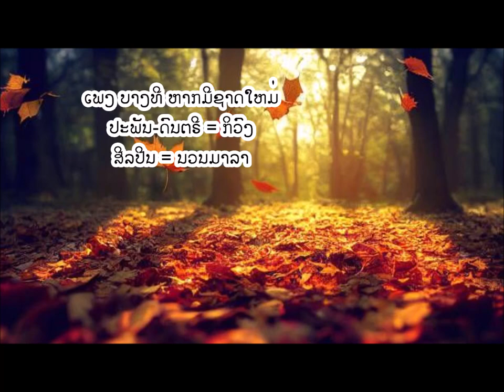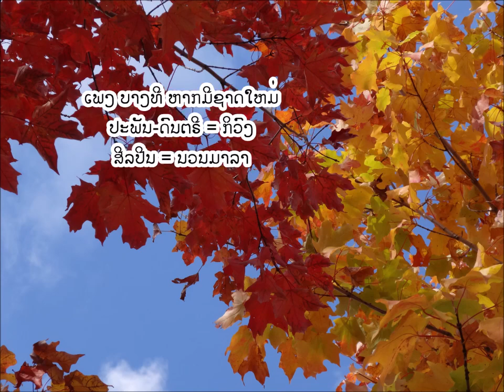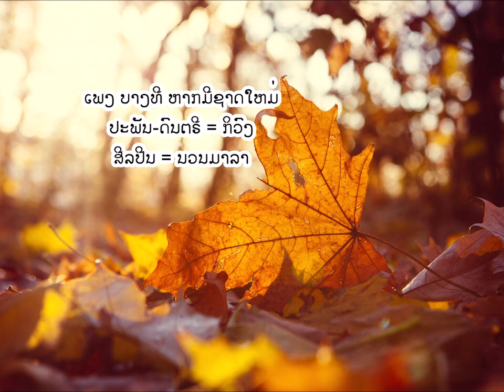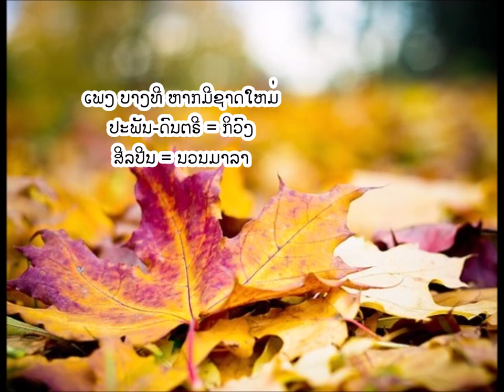KYVONG. BANG THI HARK MI XATH MAY, NOUANE MALA. ນວນມາລາ. ບາງທີ ຫາກມີຊາດໃຫມ່ຈາກຜົນງານການປະພັນ ກິວົງ